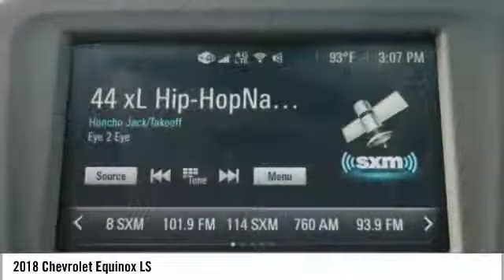2018 Chevrolet Equinox LS New JL390598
Pre-owned Vehicle -

Recent Arrival! $3,110 off MSRP! 2018 Chevrolet Equinox LS Priced below KBB Fair Purchase Price! Black Metallic 32/26 Highway/City MPG *CALL US or VISIT US TODAY! First time buyers, No Credit, Bad Credit, Many Finance Options Available. Keith Pierson Chevrolet Cadillac serving; All South Florida, Miami-Dade, Broward, Palm Beach and Monroe counties.Home of the **HOME OF THE LIFETIME WARRANTY** See dealer for details. Prices do not include tax, tag, title, $689 dealer fee and electronic registration filing fee. PLEASE MAKE SURE to confirm the details of this vehicle (such as what factory rebates you may or may not qualify for) with the dealer to ensure its accuracy. $500 - General Motors Consumer Cash Program. Exp. 07/31/2018, $750 - GM Down Payment Assistance Program. Exp. 07/31/2018